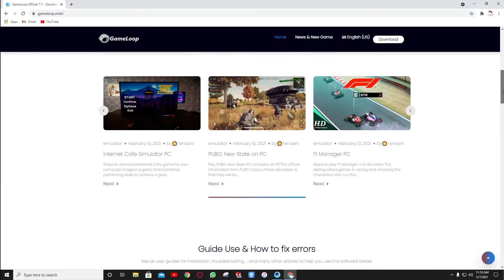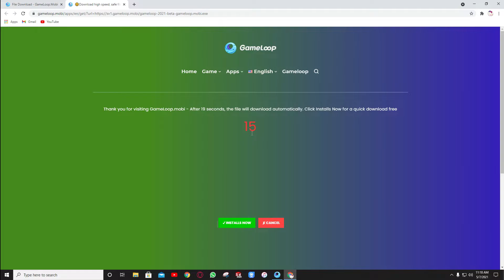Gameloop 7.1 ( beta ) Perfect Installation | Gameloop 7.1 2021